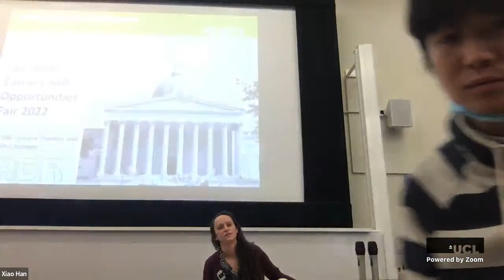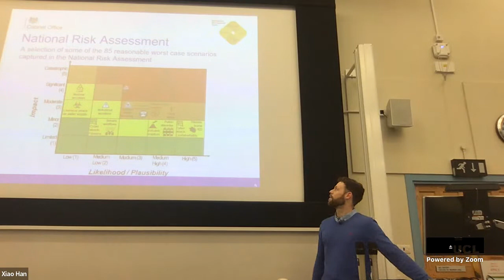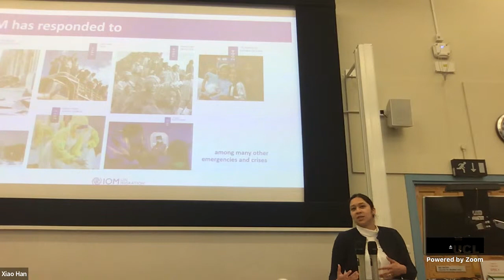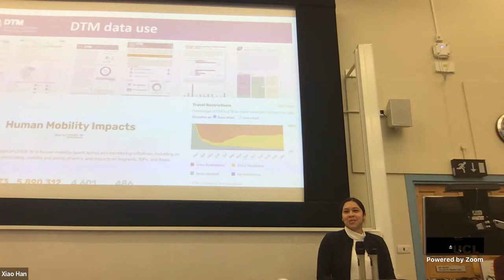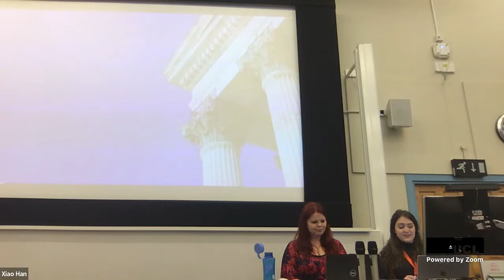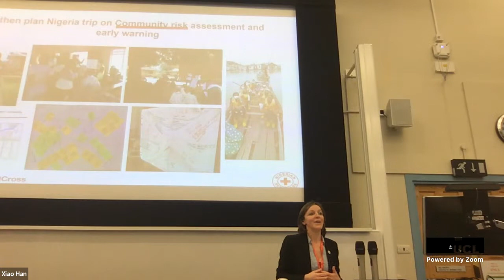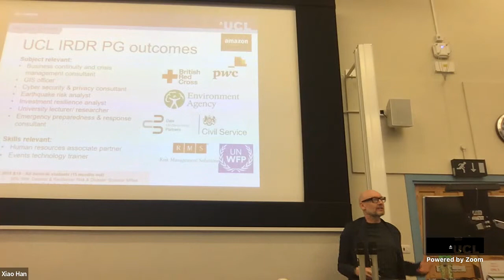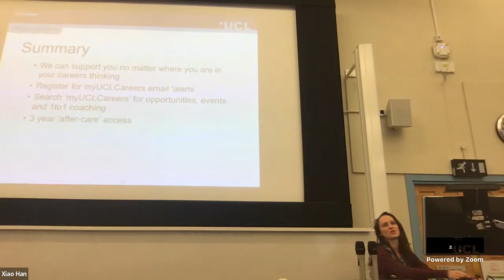IRDR Career Event Zoom Meeting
Every year, the IRDR invites organisations from the disaster risk reduction and humanitarian sectors to our Careers and Opportunities Fair. Students listen to talks from these organisations and can then meet them afterwards in an exhibition. It's a great way for current and prospective students to find out more about the opportunities that are available to them after completing their programmes and build their professional networks.

The event usually runs at the end of February, so look out for details on the IRDR website or sign up to the mailing list (on the IRDR homepage) to receive notifications.